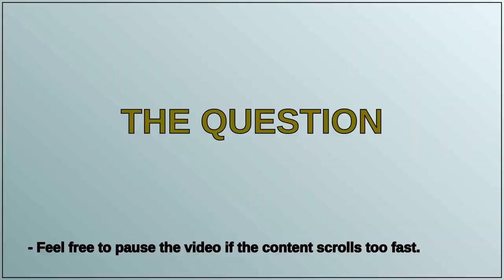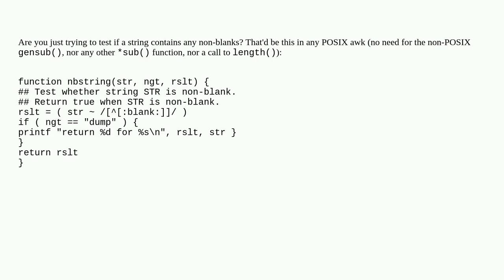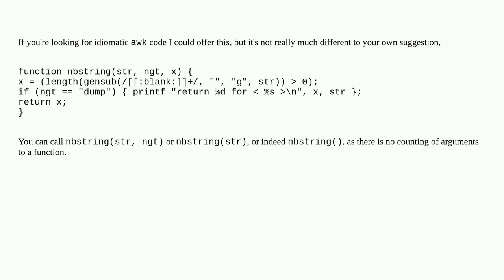Awk function with optional argument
A special thanks goes out to the community

  awk